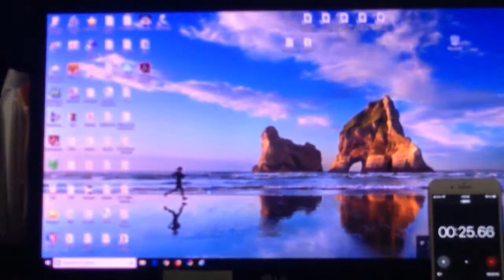Dell Inspiron 620 Windows 10 Boot time(SSD)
Dell Inspiron 620 Windows 10 Home Boot time
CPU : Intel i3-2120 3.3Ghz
SSD, Ram : 4G